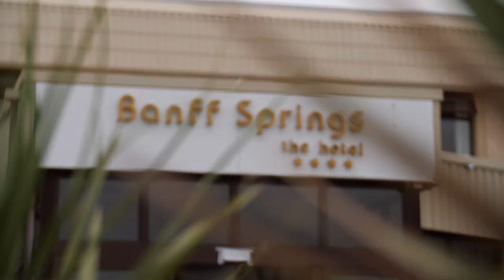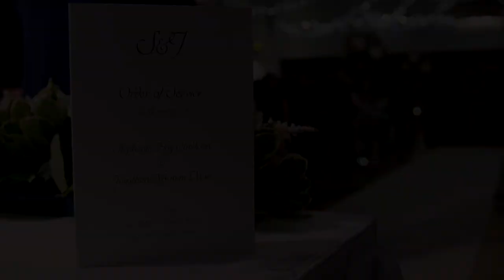Stephanie & Jonathan | Wedding Film | Banff Springs | Aberdeenshire